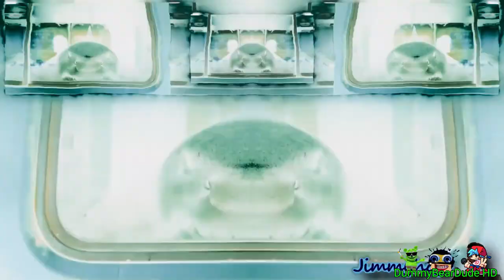Preview 2 King Shark Bus Effects Effects (Preview 2 Effects)